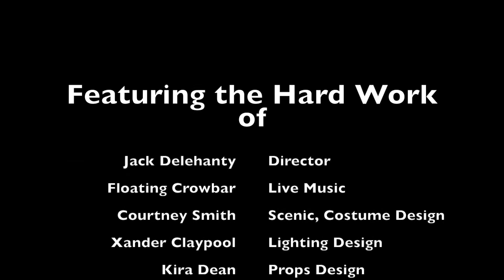Gonzaga Presents Dancing at Lughnasa